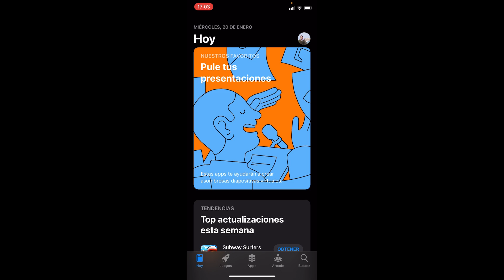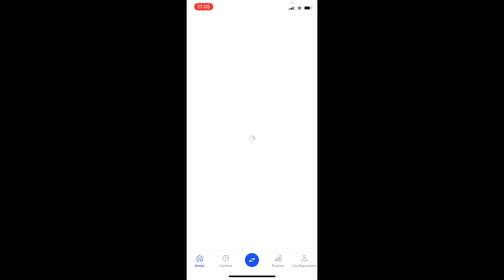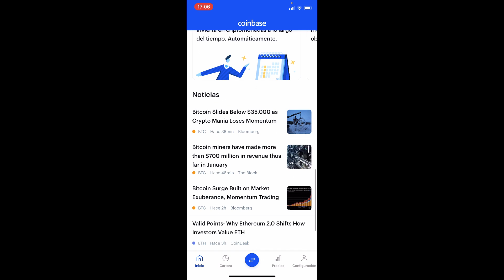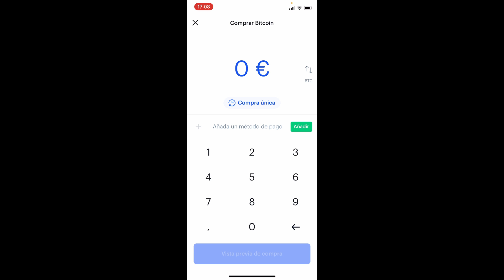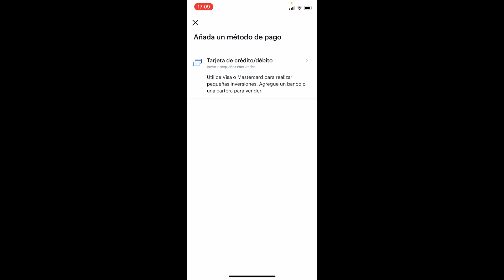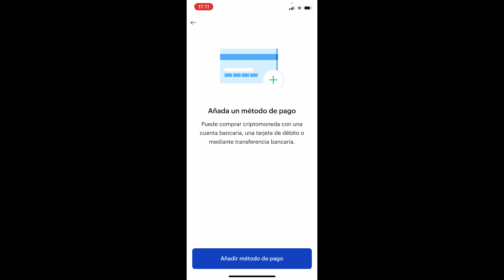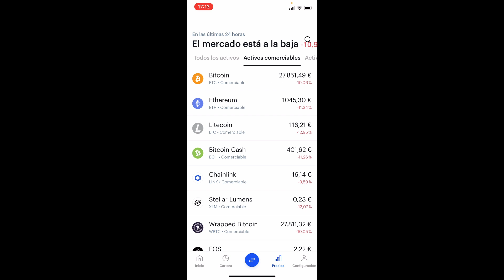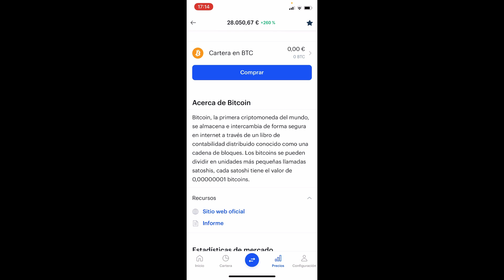COINBASE APP TUTORIAL en Español en 2026 📲 Como Usar Coinbase en el CELULAR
Os enseño la plataforma de coinbase para comprar todo tipo de criptomonedas con las mejores comisiones del mercado.

Coinbase es una revolucionaria plataforma de activos digitales y bolsa de criptomonedas que ha revolucionado la forma de invertir en activos digitales. Ofrece a los operadores acceso a una liquidez sin precedentes, optimización continua para la experiencia de trading más segura y atención al cliente las 24 horas del día para garantizar que todo el mundo se sienta seguro al invertir con Coinbase. La interfaz intuitiva de su sitio web y sus aplicaciones móviles facilitan a todo el mundo empezar a comprar o vender criptodivisas, así como explorar el conjunto completo de productos y servicios de Coinbase, desde sus soluciones de monedero hasta las perspectivas de DeFi. Coinbase sigue dedicada a hacer que el sector sea más accesible y seguro para los entusiastas de las criptomonedas de todos los niveles, convirtiendo las divisas digitales en inversiones que se pueden comprar, vender, almacenar y gestionar de forma segura.

En este tutorial os enseño la plataforma de coinbase, un bróker que nos permitirá comprar todo tipo de criptomonedas con las mejores comisiones del mercado. El tutorial de coinbase en español explicará como crear una cuenta, como hacer trading en coinbase y muchas otras utilidades que tiene la plataforma. Es muy útil ya que podremos ganar dinero con coinbase y poder retirarlo siempre que queramos. En este tutorial enseño a utilizar la app de coinbase en español totalmente gratis. El tutorial sirve para ambos coinbase en Android y en iOS.

00:00 Introducción al tutorial: Como usar COINBASE APP
00:32 Como descargar la plataforma de COINBASE
01:19 Primeras impresiones sobre COINBASE APP
01:41 Como usar la plataforma de COINBASE en el celular

⭐ PALABRAS CLAVE ⭐
coinbase
criptomonedas
bitcoin
tutorial

Descubre cómo utilizar la aplicación móvil de Coinbase para gestionar tus criptomonedas desde cualquier lugar.
Aprende a descargar e instalar la aplicación Coinbase en tu dispositivo móvil de forma rápida y sencilla.
Explora la interfaz intuitiva de la aplicación Coinbase y cómo navegar por ella sin dificultad.
Conoce los pasos necesarios para registrarte en Coinbase a través de la aplicación móvil y crear tu cuenta.
Descubre cómo verificar tu identidad en Coinbase para acceder a todas las funcionalidades de la plataforma.
Aprende a añadir fondos a tu cuenta de Coinbase y cómo comprar criptomonedas desde tu dispositivo móvil.
Explora las opciones disponibles para vender criptomonedas en Coinbase y cómo realizar transacciones de forma segura.
Conoce las herramientas de seguridad disponibles en la aplicación Coinbase para proteger tus activos digitales.
Aprende a utilizar la función de cartera de Coinbase para almacenar y gestionar tus criptomonedas de manera segura.
Explora las opciones de seguimiento de precios disponibles en Coinbase para realizar un análisis de mercado eficaz.
Conoce las diferentes funcionalidades de trading disponibles en la aplicación Coinbase y cómo utilizarlas para maximizar tus ganancias.
Descubre cómo transferir criptomonedas entre tu cuenta de Coinbase y otras plataformas de intercambio o billeteras digitales.
Aprende a utilizar la función de conversión de moneda de Coinbase para intercambiar entre diferentes criptomonedas de manera rápida y sencilla.
Explora las opciones de retiro de efectivo disponibles en Coinbase y cómo transferir tus fondos a tu cuenta bancaria.
Conoce las opciones de soporte al cliente disponibles en la aplicación Coinbase y cómo resolver cualquier problema o duda que puedas tener.